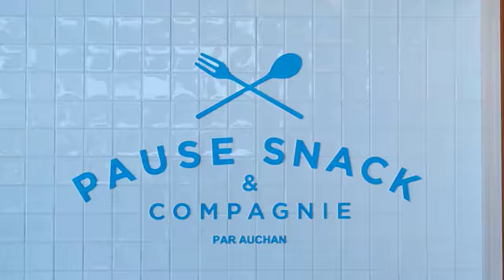Réouverture d'Auchan Manosque, laboratoire de notre nouvelle offre hypermarché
Après plus de deux mois de travaux, découvrez le nouveau visage d'Auchan Manosque (04), une vision osée de l'offre hypermarché  par Auchan Retail France. A noter absolument : des services innovants pour faciliter la vie quotidienne, une réorganisation du magasin en ateliers de bouche et la valorisation de nos artisans.